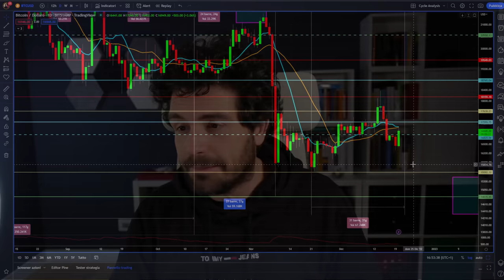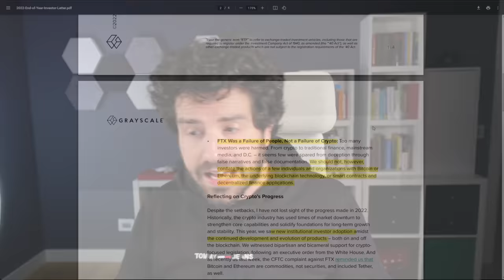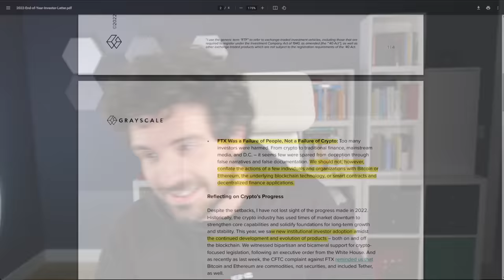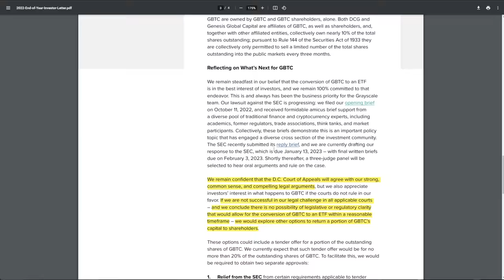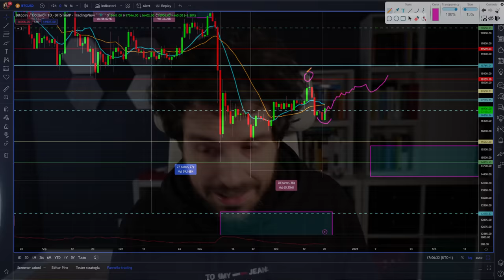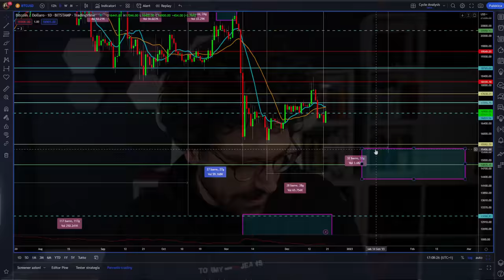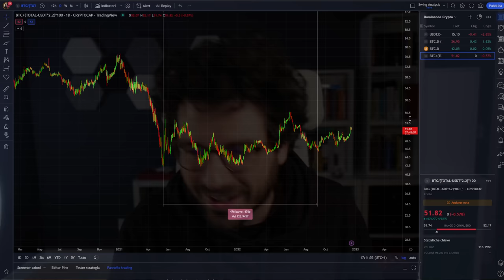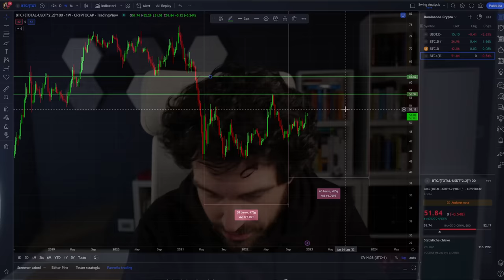PREVISIONI BITCOIN se GBTC VENDE | NEWS CRYPTO + NUOVO grafico di DOMINANCE BITCOIN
Cosa succede se Grayscale vende il 20%?
Quali sono le previsioni su bitcoin se gbtc vende il 20% Facciamo un passo indietro e andiamo ad analizzare la lettera agli investitori che grayscale ha inviato per capire cosa ha detto veramente il loro CEO.
News anche su analisi ciclica e nuovo grafico dominance crypto.

oo:oo Intro
02:25 Il fallimento di FTX è un fallimento delle persone non crypto
05:30 Il parco buoi su bitcoin è fuori
08:00 News adoption istituzionali su bitcoin
10:00 Se ETF non viene approvato GBTC vende bitcoin
13:00 Update analisi ciclica e previsioni bitcoin
16:00 Come creare un grafico corretto sulla Dominance di bitcoin

LA MIA ATTREZZATURA VIDEO: